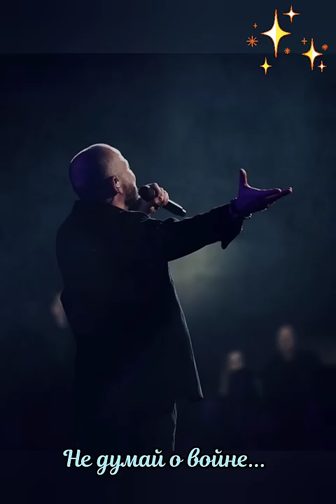🔥 Шедевр!!! Эту песню должна услышать вся планета!!! (Премьера 2023) 🙏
👋 Друзья, совсем недавно состоялась официальная премьера песни Ярослава Сумишевского, которая имеет два названия: "Война не ждёт" или "Не бойся, я с тобой"! Думаю, вы уже слышали эту песню. Кроме того, я уже делал мини-клип с этой песней, но поскольку вам она очень понравилась, очень тронула и побудила самые тёплые чувства, я принял решение выпустить ещё одно небольшое видео с этой невероятно красивой песней. Несмотря на то, что кто-то любит полноценные видео, кто-то - короткие, но как показывает статистика, короткие видео пользуются большим интересом, чем длинные. А что вы считаете по этому поводу? Как вам такой формат? Как песня и её исполнение нашим Ярославом? Напишите, пожалуйста, в комментариях! 👍

Там много интересного! ✌️

По всем интересующим вопросам, предложениям и вопросам сотрудничества пишите Вконтакте или в Telegram